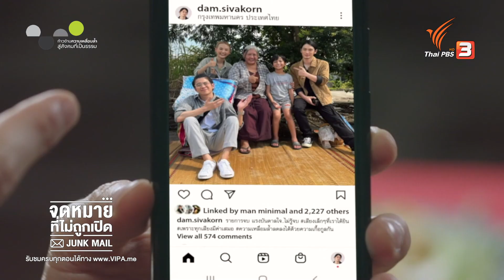เงินก็ไม่เยอะ คิดจะทำช่องยูทูป ฟังก็รู้ว่าเจ๊ง | Highlight | JUNK MAIL จดหมายที่ไม่ถูกเปิด [EP.1]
เมื่อรายการ "เสียงเล็ก ๆ ที่เราได้ยิน" ซึ่งเป็นรายการแนวให้กำลังใจจากการคัดเลือกจดหมายและอีเมลที่ส่งมา กำลังจะปิดตัวลงเพราะไม่ทำเรตติ้ง "ดาม" โปรดิวเซอร์ "มินิ" คนเขียนบท และ "ยีน" รุ่นน้องที่เพิ่งเรียนจบจากคณะจิตวิทยา ที่ร่วมทำรายการมาด้วยกัน พบว่ายังมีจดหมายจากเด็ก ๆ อีกมากที่ยังไม่เคยถูกเปิดอ่าน และอีเมลหลายฉบับถูกส่งไปยัง Junk Mail

หลังจากรายการปิดตัวลง ทั้งสามจึงตัดสินใจทำรายการออนไลน์โดยใช้ชื่อว่า "Junk Mail จดหมายที่ไม่ถูกเปิด" เพราะพวกเขามีความมุ่งมั่นที่จะช่วยเหลือเด็กและเยาวชน ที่กำลังติดกับดักปัญหาต่าง ๆ โดยมี "ป้าน้อย" ป้าที่เลี้ยงดูดามมาตั้งแต่เด็ก คอยสนับสนุนเรื่องเงินและสถานที่ถ่ายทำรายการ ร่วมด้วย "พี่แมน" นักข่าวอาชญากรรม "พี่ตุ้ย" นักจิตวิทยา และ "หมอวิ" จิตแพทย์ที่คอยช่วยเหลือและเป็นที่ปรึกษา

ทีม Junk Mail ต้องเจอกับ 5 เรื่องราวสุดหิน ที่ต้องอุทิศทั้งแรงกายแรงใจ เพื่อทำภารกิจให้สำเร็จ เพราะพวกเขาเชื่อว่า “ทุกความเหลื่อมล้ำลดลงได้ ด้วยความเกื้อกูลกันและกัน”

พล - ศิริพล ศิรินินาทกุล รับบท ดาม
กุ๊กไก่ - ภาวดี คุ้มโชคไพศาล รับบท มินิ
แปลน - รัฐวิทย์ กิจวรลักษณ์ รับบท ยีน
ปอนด์ - ณปรัชญ์ รัตนนิตย์ รับบท แมน
ป๊อป - ศุภสิทธิ์ ชินวินิจกุล รับบท ตุ้ย
ดาว - ดุจดาว วัฒนปกรณ์ รับบท หมอวิ
ก้อย - นฤมล พงษ์สุภาพ รับบท ป้าน้อย
ปู - กิตติพล เกศมณี รับบท สุทธิ์
ญี่ปุ่น - ณัฐปภัสธ์ คลังสุวรรณ์ รับบท หยก

นักแสดงตอน จดหมายจากเพื่อนดาม
ต้นน้ำ - เปี่ยมชล ดํารงสุนทรชัย รับบท สโลป
กัน - ณภัทร ณ ระนอง รับบท ซิกกี้
ยิม - ธัญญะ ธีระขจรกิจ รับบท ตูน
แบงค์ - ชนาธิป พิสุทธิ์เสรีวงศ รับบท เม้ง

กำกับการแสดงโดย พงศธร ทองเจริญ
บทประพันธ์และบทโทรทัศน์โดย เตียว สมานฉันท์สตูดิโอ (ณัฐิยา ศิรกรวิไล, พัฒนะ จิรวงศ์, กุศลิน เมฆวิภาต, ศุภวรรณ ทองขลิบ, ภูธิดา หน่อสวรรค์, สิริรัตน์  บัวหิรัญ, เหมือนฝัน ชาวเหนือ, รังสิมา อัคราวิวัฒน์)

ติดตามชมซีรีส์ "JUNK MAIL จดหมายที่ไม่ถูกเปิด" ทุกวันเสาร์ - อาทิตย์ เวลา 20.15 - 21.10 น.
เริ่มตอนแรก วันอาทิตย์ที่ 10 ก.ค. 65 ทาง Thai PBS ช่องหมายเลข 3
รับชมย้อนหลังได้ทาง และ